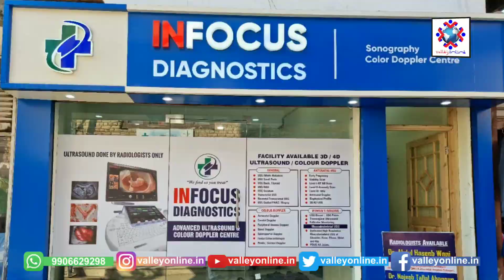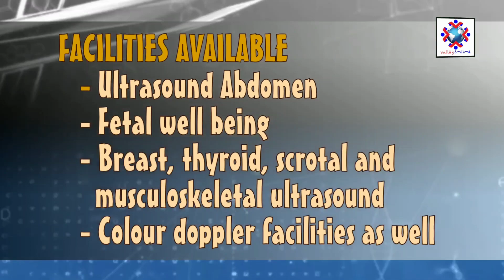Chattergul residents allege usage of substandard material in road construction, demands probe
چترگل کنگن سڑک پر ناقص میٹریل استعمال کرنے کا الزام مقامی لوگوں کا گورنر انتظامیہ سے مداخلت کی اپیل سرکاری خزانے سے صرف چند لوگوں کی جیبیں بھرنے کا لگایا الزام۔

اطلاعات کے مطابق کچھ نمبل چترگل رابطہ سڑک پر کافی وقت کے بعد کام شروع تو کیا گیا تاہم مقامی لوگوں کے مطابق اس میں ’ناقص‘ میٹریل استعمال کیا جارہا ہے جس کے سبب لوگوں نے انتظامیہ اور متعلقہ محکمہ کے تئیں ناراضگی کا اظہار کیا ہے۔

کنگن حلقے کے اپنی پارٹی کے انچارج نذیر احمد میر نے کہا کہ حکومت نے محکمہ پنچایت راج کی رپورٹ کی بناء پر 1.15 کروڑ روپئے منظور کرتے ہوئے سڑک کی تعمیر و مرمت کا ٹنڈر طلب کیا تھا تاہم اس سڑک کی مرمت کے بجائے اسے اور تباہ و برباد کیا جارہا ہے۔

اُنہوں نے الزام عائد کرتے ہوئے کہا کہ سڑک کی تعمیر میں ناقص اشیاء اور GSB کی جگہ بڑے پتھر و مٹی استعمال ہورہی ہے، ایسا معلوم ہورہا ہے کہ سڑک تعمیر برائے نام ہو رہی ہے۔
اُنہوں نے کنٹراکٹر کے خلاف احتجاج کیا اور کہا کہ کنٹراکٹر کی اور متعلقہ عہدیداروں کی چاندی ہوگئی ہے۔ کام ختم پیسہ ہضم ،اسی طرح عوام کا پیسہ رائیگاں ہو رہا ہے۔
اُنہوں نے کہا کہ سڑک کی مرمت کی مانگ کچھ نامبل سے بابا رشی تک کی گئی تھی تاہم کام آدھے راستے سے ہی شروع کیا گیا ہے۔
نذیر احمد نے سڑک کی ’ناقص‘ تعمیر کی غیر جانبدارانہ جانچ کا مطالبہ کیا ہے۔